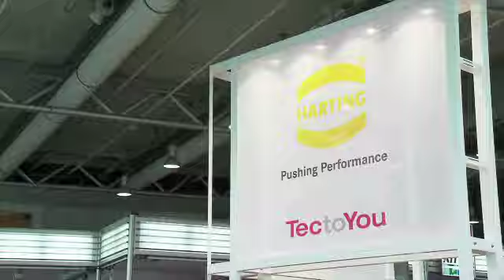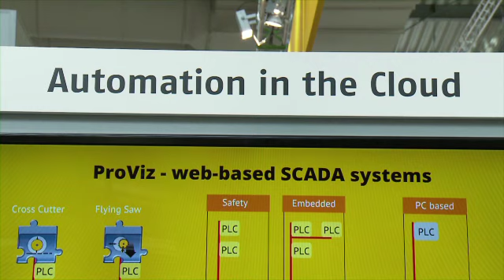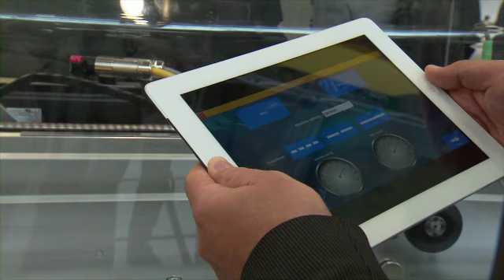Vernetzung und Nachwuchs bei HANNOVER MESSE im Fokus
Egal, in welcher Branche: Vernetzung ist DAS Schlagwort der Zukunft. Auch die weltgrößte Industrieschau, die Hannover Messe, setzt auf dieses Thema. Mit „Integrated Industry" zeigt sie, wie sich Maschinen, Anlagen und Bauteile über Internet und Firmennetzwerke mehr und mehr eigenständig organisieren. Aber auch der Nachwuchs kommt in Hannover groß raus!